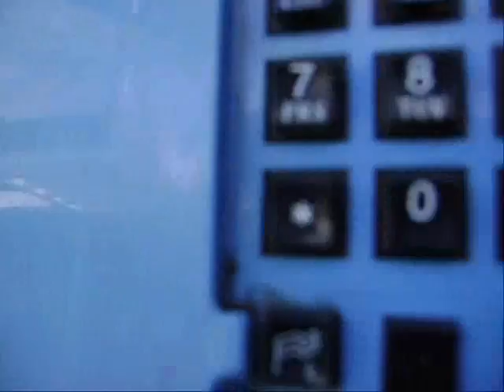BARRIO RIVADAVIA 1 Y DESCANSANDO A LADO DEL CEMENTERIO POR EL "PACO"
Es inconcebible que a plena luz del día una persona este tirada en la vía pública en estas condiciones de salud a la vista de todos. Un lugar transitado por vehículos particulares como también por los de la Policía Federal  y de funcionarios del Gobierno de la Ciudad de Buenos Aires, que falta de insensibilidad, esta persona estaba desplomada a unos 250 metros del Hospital de Agudos Parmenio Piñero y a otros tantos de un Centro de Salud  CeSAC Nº 40 los dos pertenecientes al gobierno porteño. Los funcionarios públicos que tienen la labor de recorrer la ciudad y al que se le paga un sueldo, ¿no ven o dan la novedad de está situación a la área correspondiente?. Que paradoja esta víctima de la droga paco esta descansando en la acera del Cementerio de Flores y que sola la separa una pared.